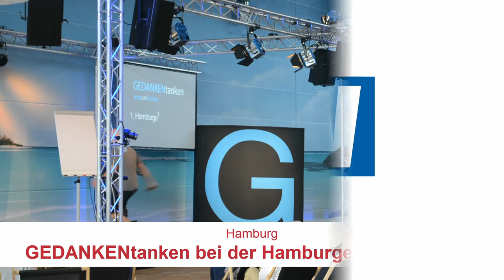GEDANKENtanken bei der Hamburger Rednernacht | B2B NORD TV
GEDANKENtanken bei der Hamburger Rednernacht